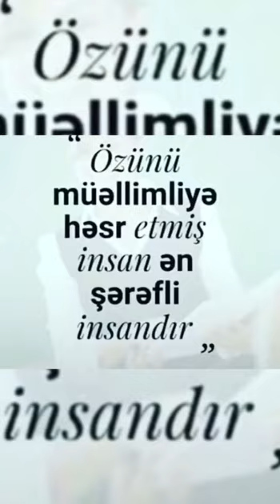BRMİ Yevlax rayon.Qarxun UMM.5 Oktyabr muellimler günü.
Bərdə Regional Mədəniyyət İdarəsi Yevlax rayon Aşağı Qarxun kənd uşaq musiqi məktəbinin bir qrup müəllimləri  5 Oktyabr Müəllimlər Günü ilə əlaqədar öz təbriklərini bildirdilər.